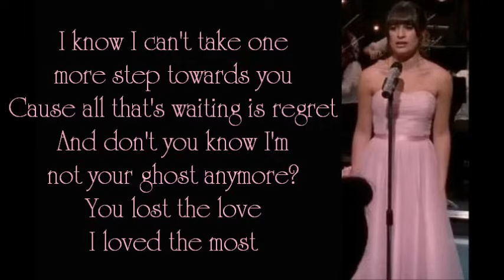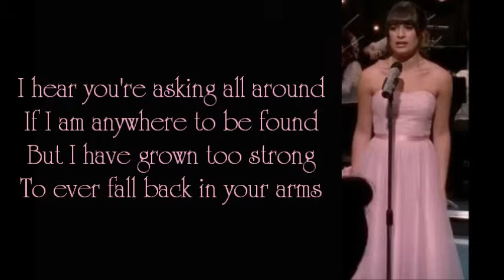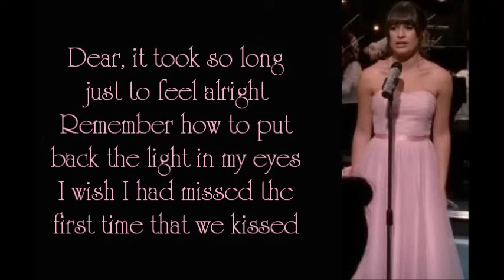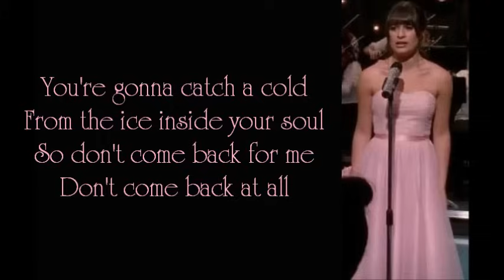Glee - Jar Of Hearts (lyrics)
He didn't die. He took the midnight train going anywhere... - Cory Monteith (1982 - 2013)

Glee - Jar Of Hearts
Sung by: Lea Michele (Rachel Berry).
Episode: Prom Queen (2x20).
Track from Season Two.
The original version is sung by Christina Perri.

Lyrics:
And don't you know I'm not your ghost anymore?
You lost the love
I loved the most

And who do you think you are?

Dear, it took so long just to feel alright